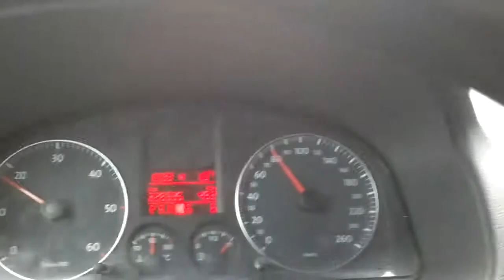Driving on Tranebergsbron, Stockholm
Tranebergsbron Stockholm Sweden